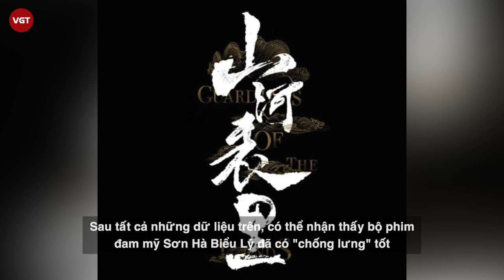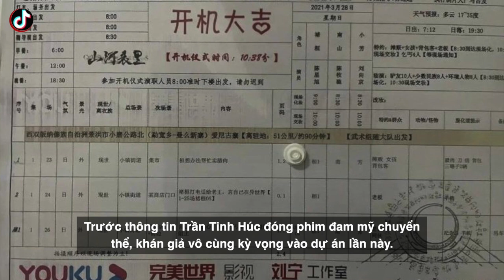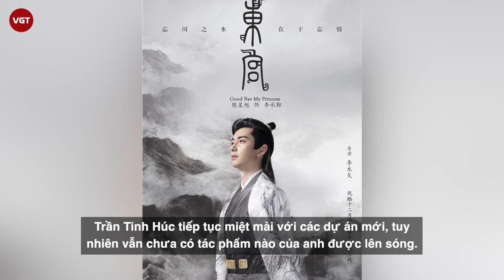Trần Tình Húc - Tra nam Đông Cung đóng đam mỹ cùng trai đẹp “vô danh” trong Sơn Hà Biểu Lý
Mới đây Sơn Hà Biểu Lý bộ phim được chuyển thể từ tiểu thuyết đam mỹ cùng tên của Priest đã chính thức khai máy. Hai nam chính là Trần Tinh Húc (vai Chử Hoàn) và Trần Mục Trì (vai Nam Sơn). Đây cũng chính là một bộ phim của tác giả đứng đằng sau thành công của Trấn Hồn và Sơn Hà Lệnh, một siêu phẩm gây tiếng vang thời gian gần đây của làng giải trí điện ảnh Hoa ngữ.